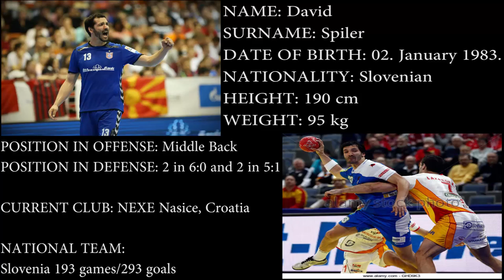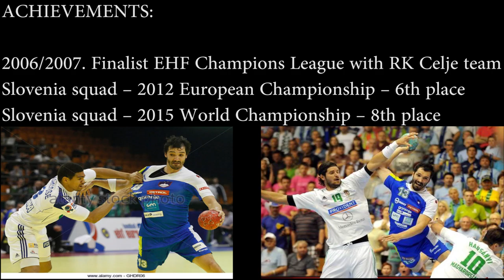David Spiler Handball player